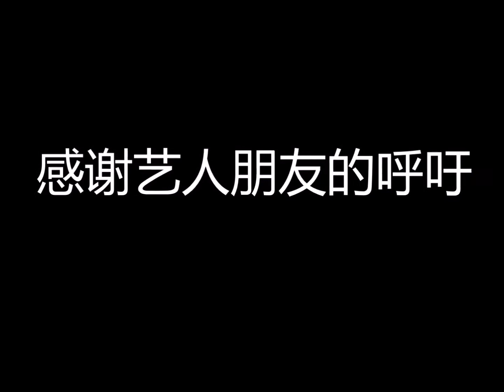艺人朋友呼吁短片集锦@病榻上的旋律（2）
感谢艺人朋友“声援”病榻上的旋律（2）网上集资行动.
诚邀各界善心人士参与，共襄盛举.